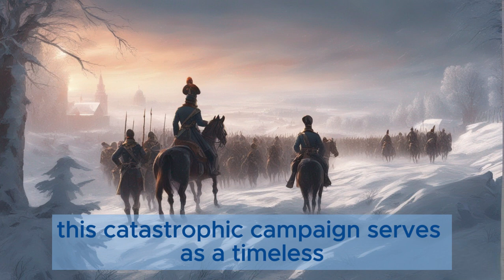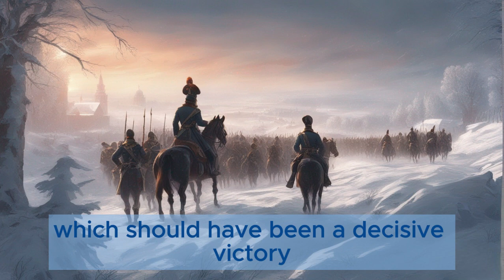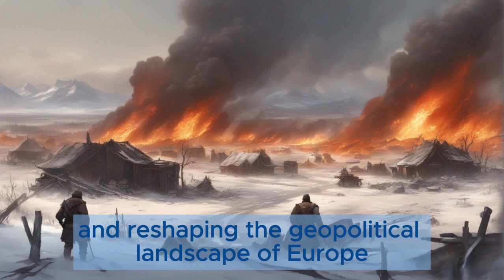Fading Empire: The Collapse of Napoleon's Russian Expedition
Explore the gripping saga of Napoleon Bonaparte's audacious attempt to conquer Russia in 1812. Join us as we delve into the rise and fall of one of history's most renowned military leaders, whose ambition led him to undertake a colossal campaign that would ultimately unravel his empire. Discover the challenges Napoleon's Grande Armée faced as they advanced into the unforgiving Russian landscape, encountering the devastating effects of the scorched-earth strategy and the brutal onset of winter. Witness the pivotal moments, from the inconclusive Battle of Borodino to the hollow occupation of Moscow, and understand how these events marked a turning point in Napoleon's reign. Follow the harrowing retreat from Moscow, a journey marked by hardship, loss, and the unraveling of a once-mighty force. Join us as we unravel the lessons learned from this historic military misadventure and its profound impact on the course of European history. Don't miss this captivating exploration of Napoleon's failed attempt to conquer Russia – a cautionary tale of ambition, strategic errors, and the formidable forces of nature.